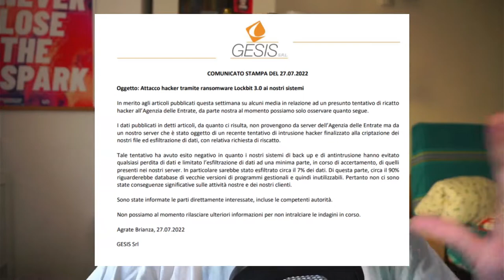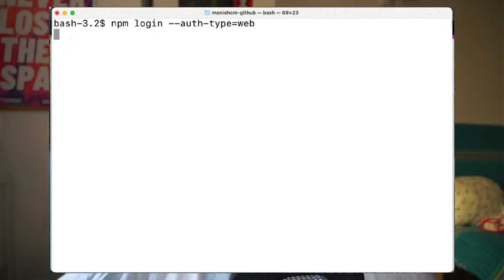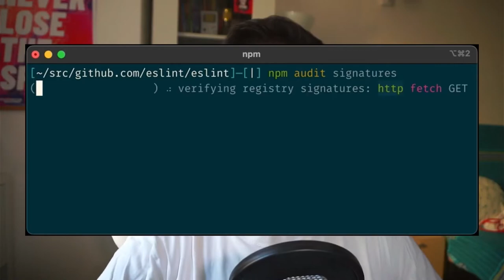Caso hacking Agenzia Entrate chiuso (?) e novità da GitHub / npm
/** Links */

Attacco informatico all’Agenzia delle Entrate. E’ stato uno scambio di Azienda